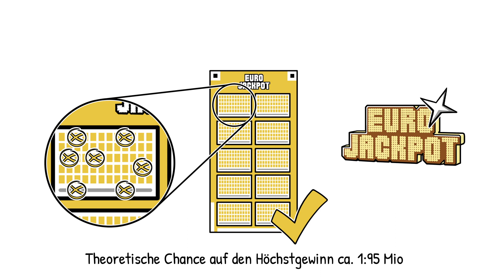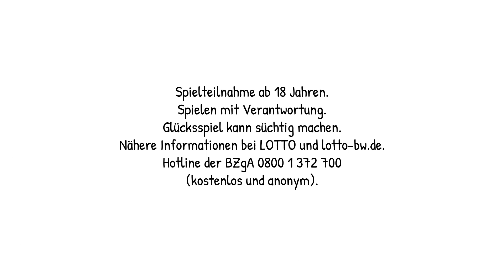Lotto Baden-Württemberg erklärt den Eurojackpot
Was ist denn dieser Eurojackpot? Und wie geht das? Lotto Baden-Württemberg erklärt es ganz einfach – mit der Simpleshow.